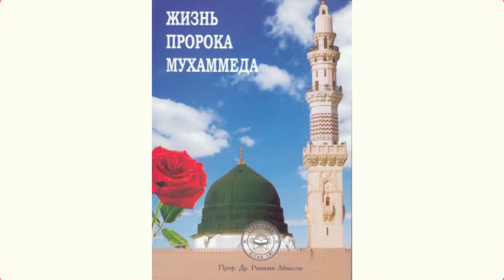85. Бадрское сражение.